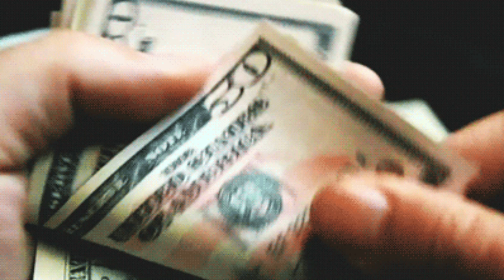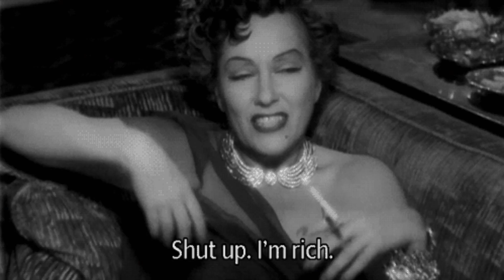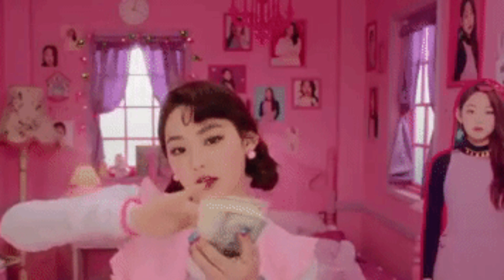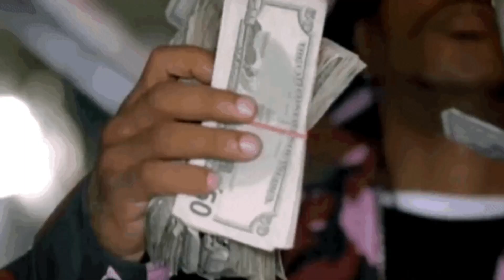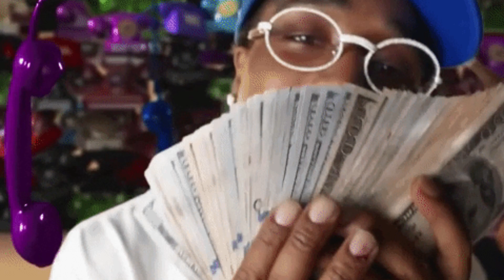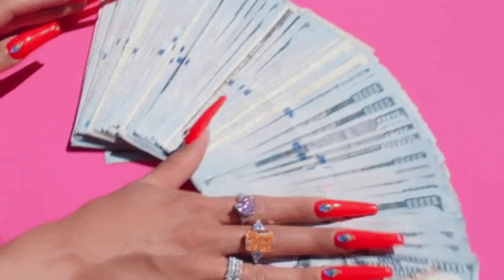Money Money Money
New Years Eve...I Am Still The Eternal Optimist , Forever Hopeful That This  Next Year 2024...It Will Not All Be About War And Money...Fingers Crossed..